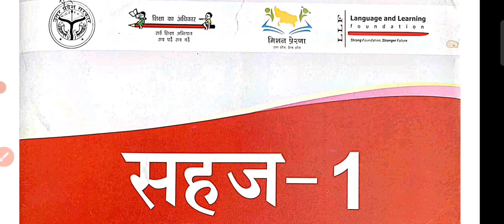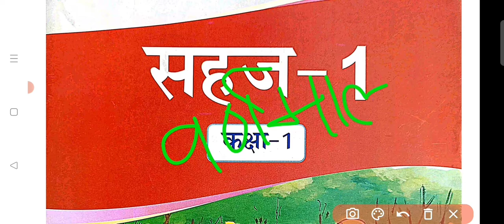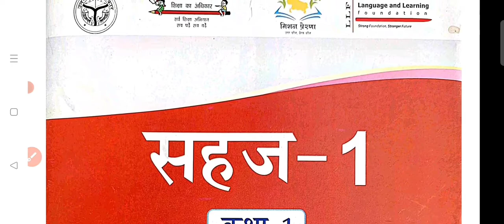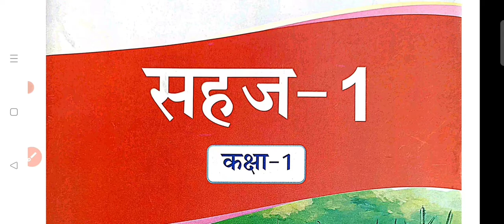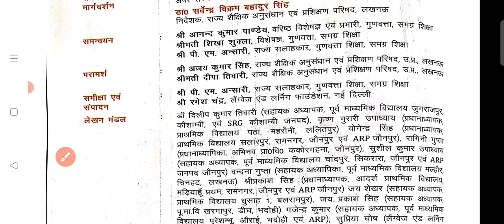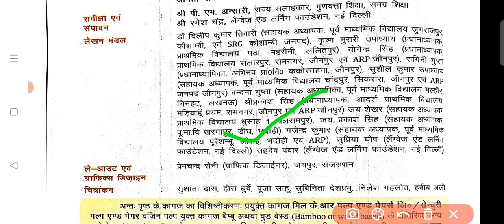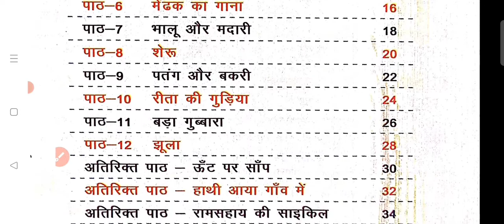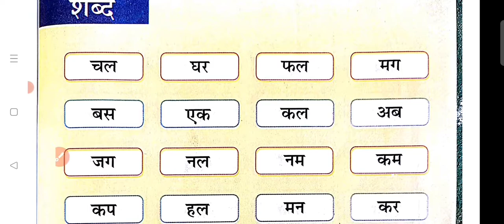PART 1/निपुण भारत कार्यक्रम की सफलता के लिए सहज पुस्तिका का प्रयोग/Sahaj Pustika kaksha 1/सहज कक्षा1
इस वीडियो में हम निपुण भारत कार्यक्रम के तहत निर्धारित किए गए लक्ष्यों, जिनको 2026 27 तक प्राप्त करना है, को प्राप्त करने के लिए सहज पुस्तिका कक्षा 1 को समझेंगे।
सहज पुस्तिका हिंदी कक्षा एक के लिए जो हमारे विद्यालयों में भेजी गई थी उसकी सामान्य जानकारी इस वीडियो में हम देखेंगे।
निपुण भारत लक्ष्यों को प्राप्त करने के लिए सहज पुस्तिका का प्रयोग कैसे करें ?